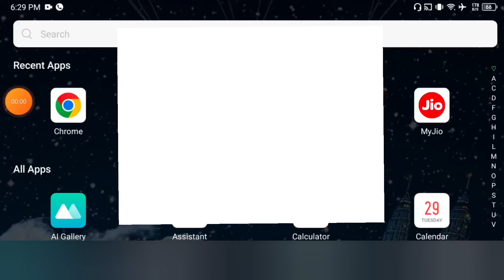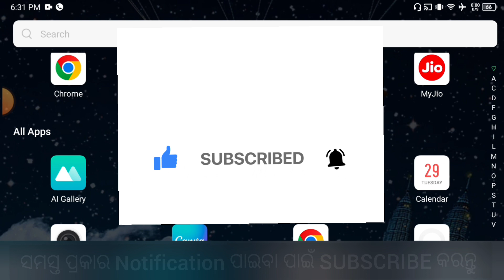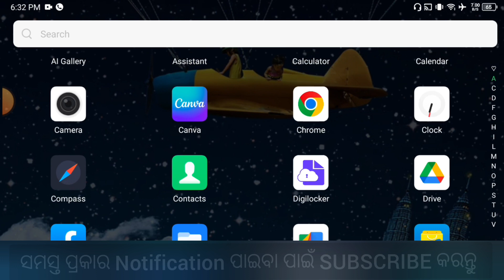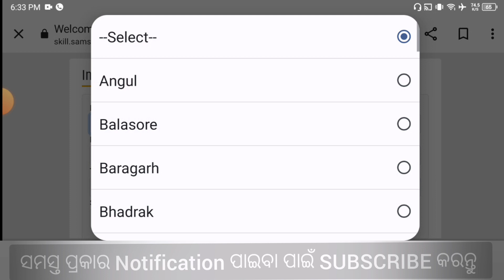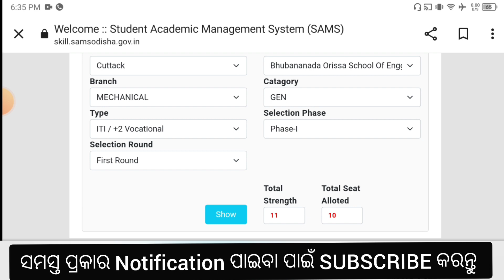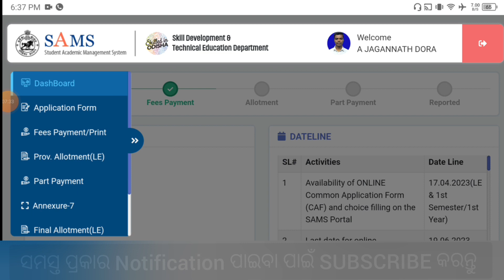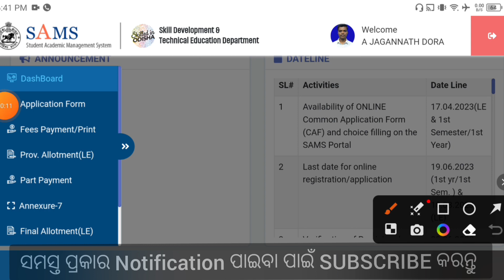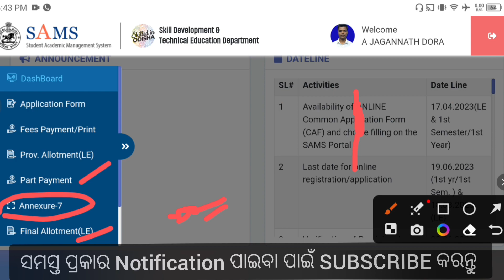Diploma LE 1st round selection list published||odisha diploma LE admission 2023 selection list